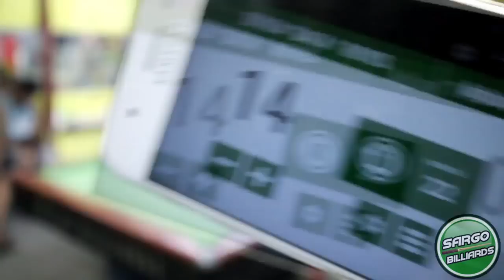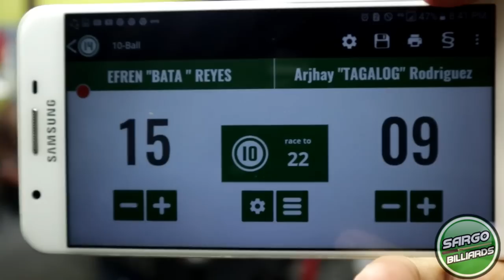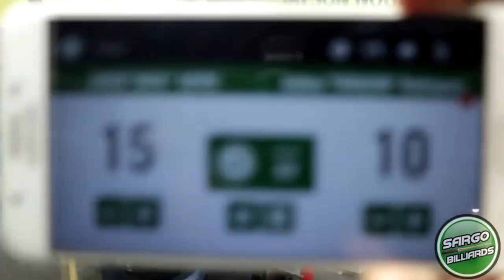(P6) EFREN "BATA" REYES VS. ARJAY TAGALOG - RACE 22 PAREHAS